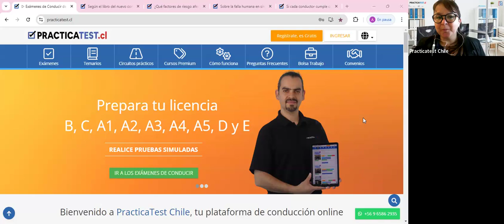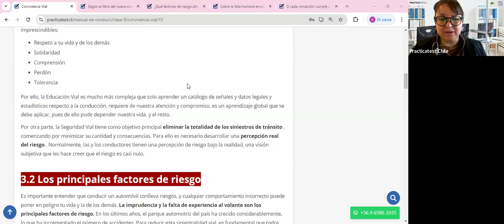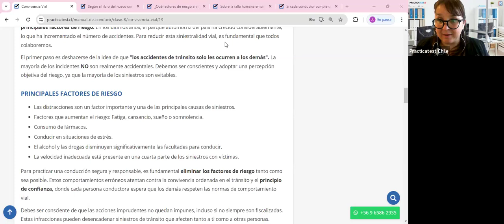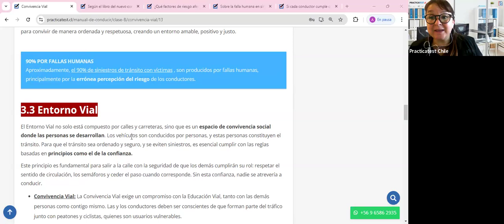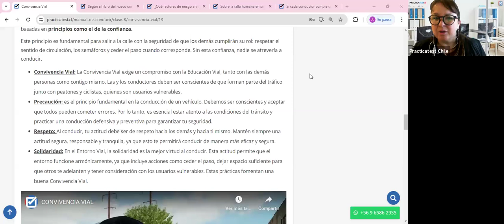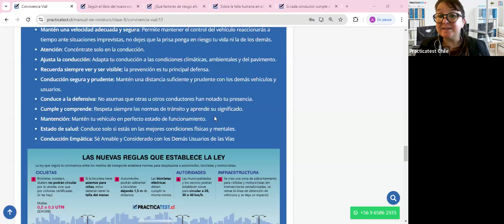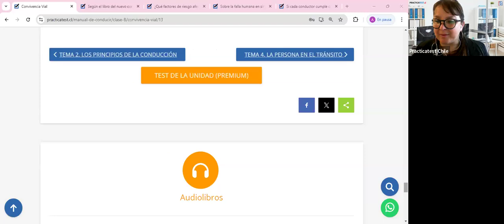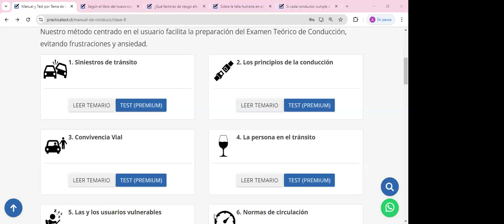Nuevo Libro para la conducción en Chile - Capitulo 3 - Licencia de conducir Chile 2024